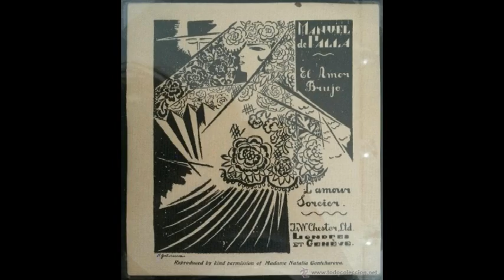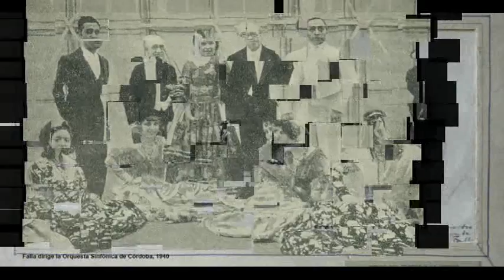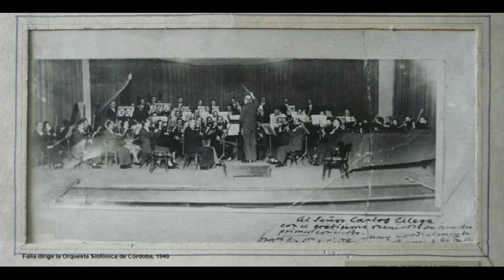MANUEL DE FALLA PLAYS HIS HARPSICHORD CONCERTO - 1930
FÜR DAVIDHERTZBERG

Harpsichord Concerto [1926]

I. Allegro
II. Lento
III. Vivace

Manuel de Falla, harpsichord

Marcel Moyse, flute
George Bonneau, oboe
Émilie Godeau, clarinet
Marcel Darrieux, viloin
Auguste Cruque, cello

by berlinzerberus